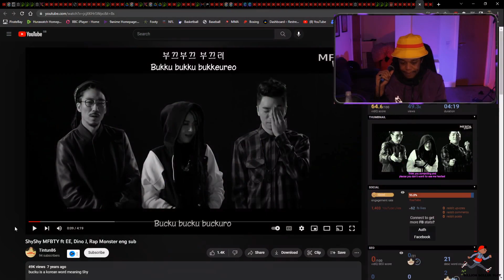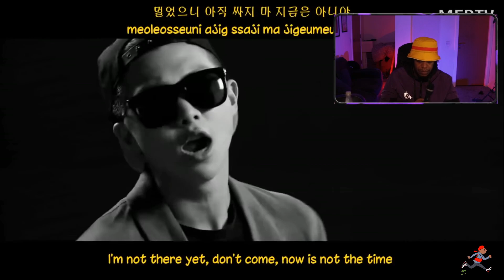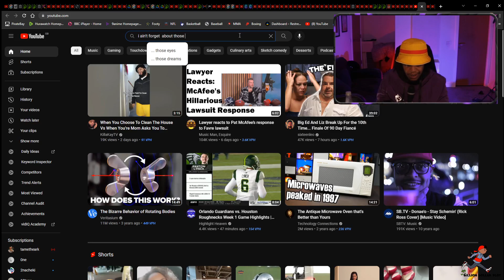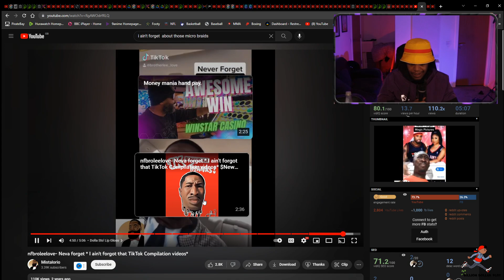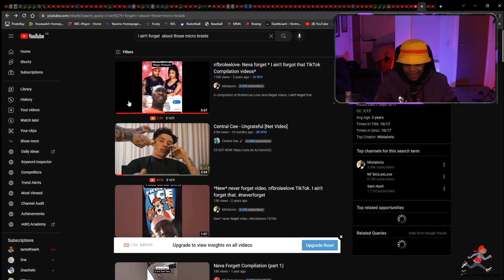ShyShy MFBTY ft EE, Dino J, Rap Monster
EP93: Smokey Approved S.Korea- American Rapper First Time - ShyShy MFBTY ft EE, Dino J, Rap Monster